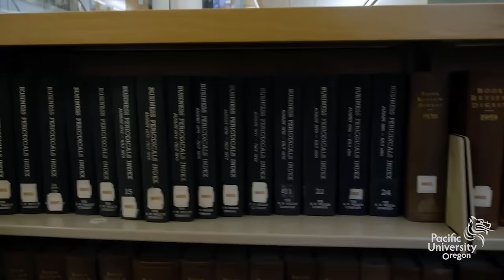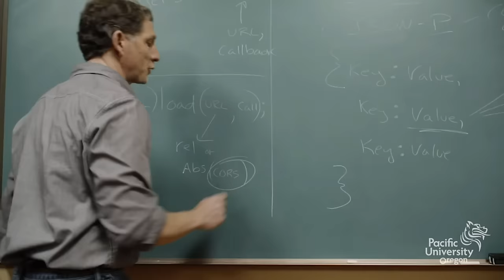Welcome to Pacific University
Welcome to Pacific University! Enjoy a scenic overview of our many campuses & learn just what it means to be a Boxer!